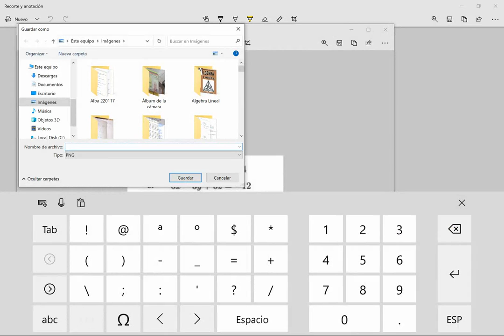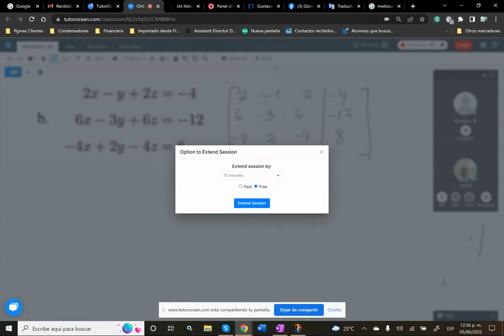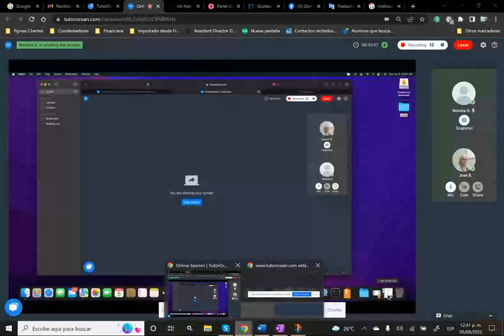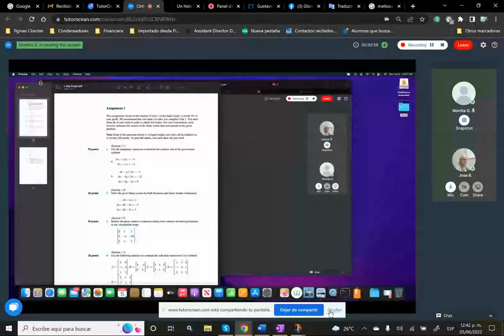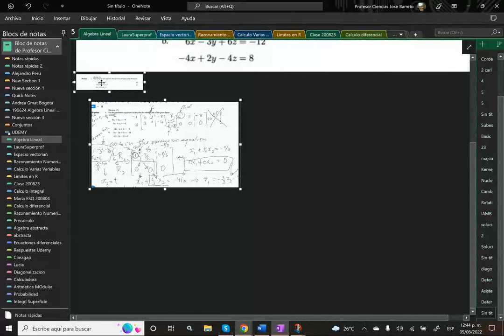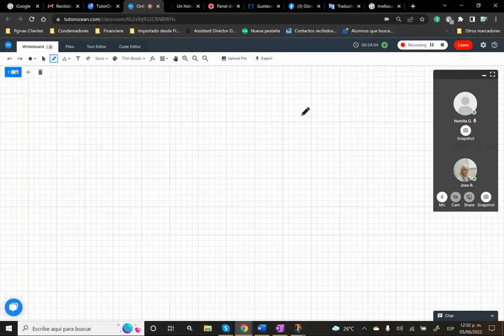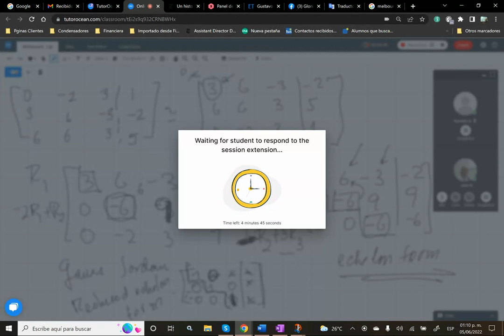Jun 05 1200 Linear Algebra